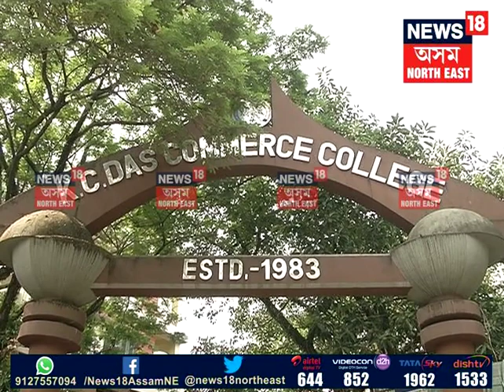Poor show by Guwahati Colleges in HS Results